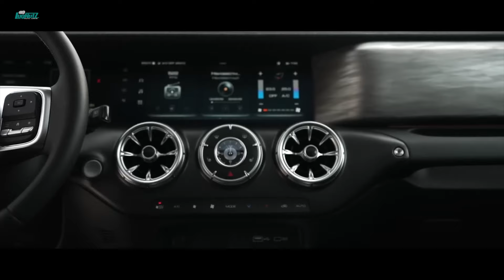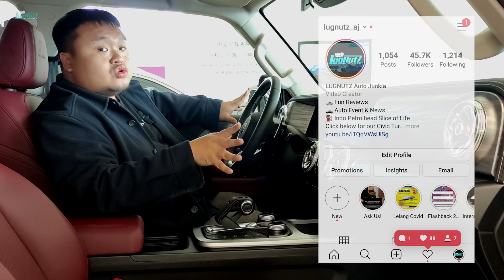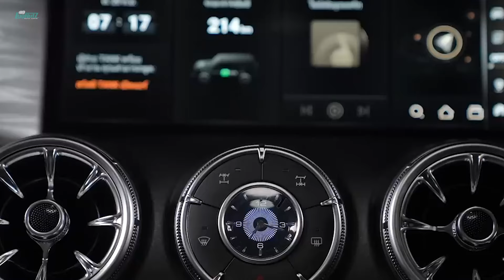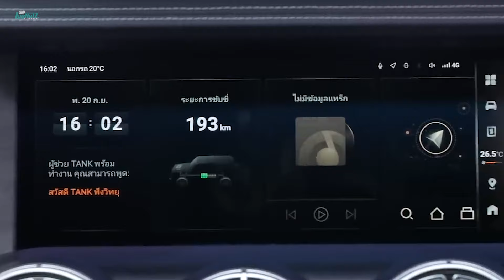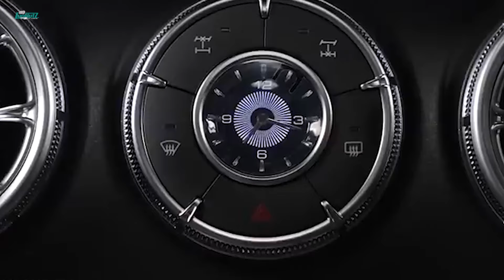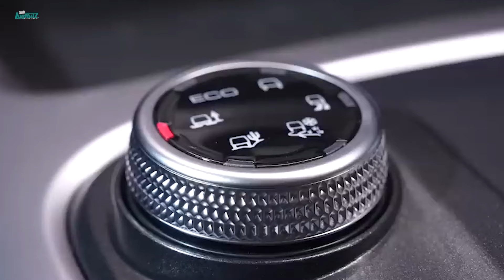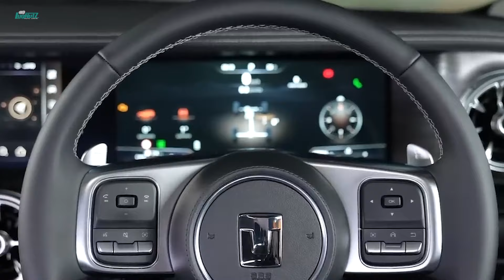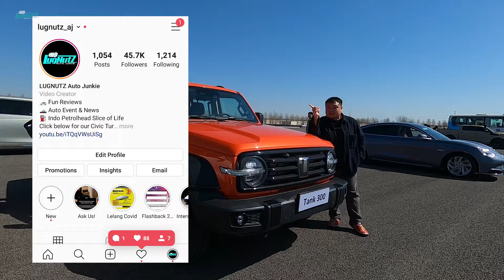Jajal SUV Macho Mirip RUBICON Seharga CR-V?! GWM TANK 300 Akan Masuk 🇮🇩 Nih! Next Top MOBIL PEJABAT?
Setelah sukses menjual Mobil China TERMAHAL di Indonesia yakni TANK 500 HEV, kini GWM Indonesia sudah mempersiapkan amunisi terbaru mereka! Inilah TANK 300 HEV, SUV Ladder Frame yg gak hanya MACHO buat offroad, tapi juga berparas ala Rubicon dicampur G-Class & Bronco! Dengan kocek gak sampai 1 Miliar, apakah TANK 300 calon laris manis?